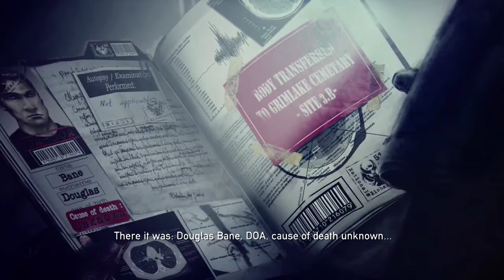DEAD NATION | Let's Play En Español | Part 7 Graveyard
pon tus comentarios en la parte de abajo y lo mas importante